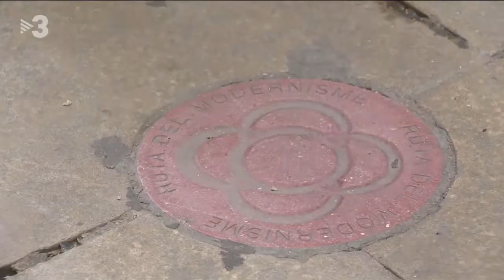Ruta 'Un passeig modernista' Oh my guide! Barcelona a TV3 amb Cristina Belenguer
Ruta i visita de l'arquitectura modernista d'Antoni Gaudí i La Pedrera i la Casa Batlló a Barcelona.